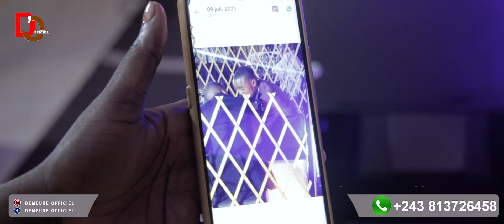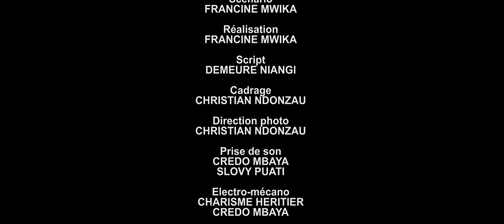🔴VICTIME EP7| Film congolais| Demeure Officiel| la D"OFF production